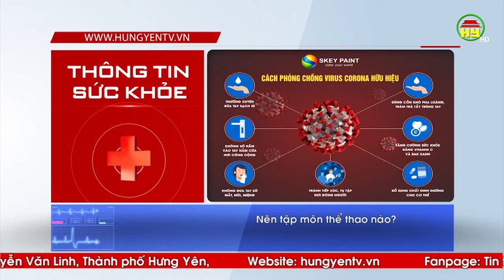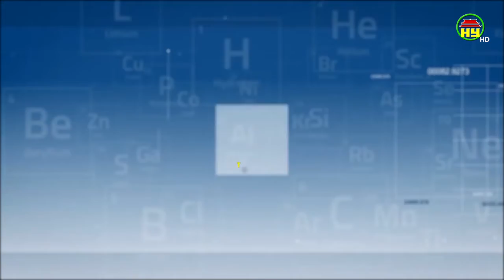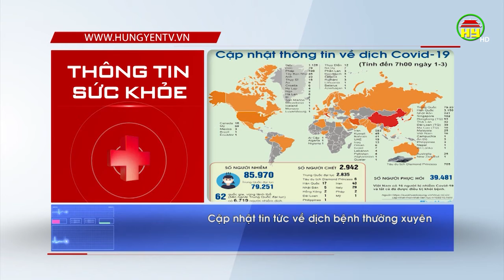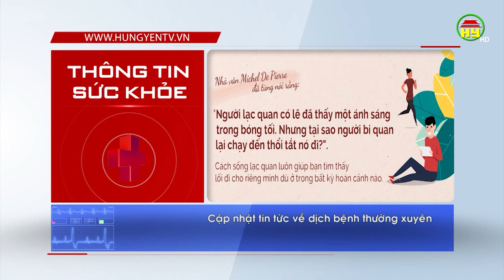Những môn thể thao phù hợp trong mùa dịch